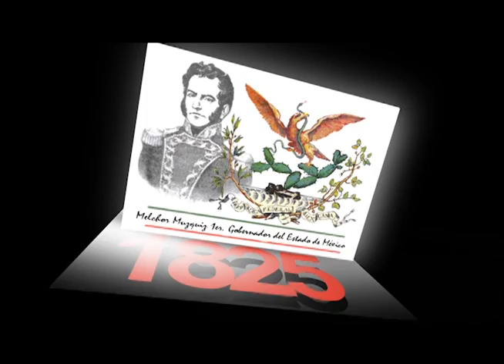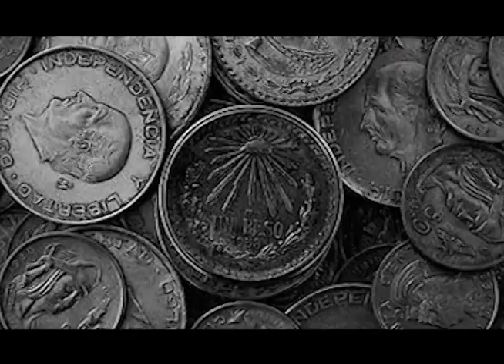TLALNEPANTLA ESTADO DE MEXICO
TLALNEPANTLA, MARIO ENRIQUE DEL TORO, ESTADO DE MEXICO